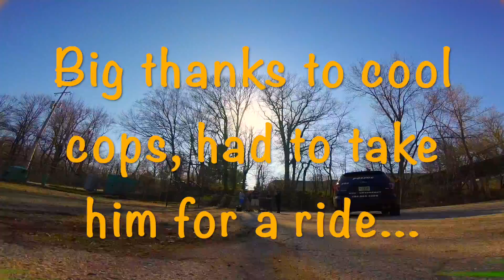Busted Bando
Getting super lifted with a local cop, I think he even giggled a few times. Finally better weather so we went out and discovered an abandoned school. shred city!